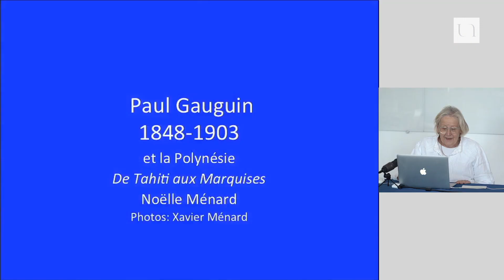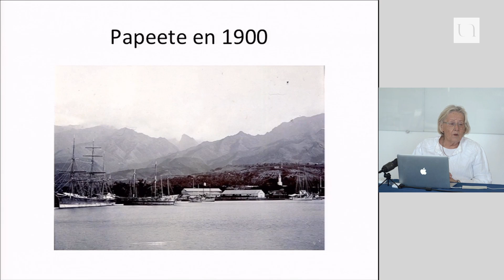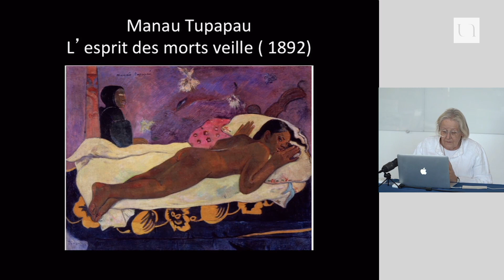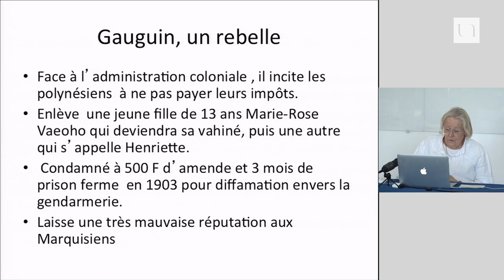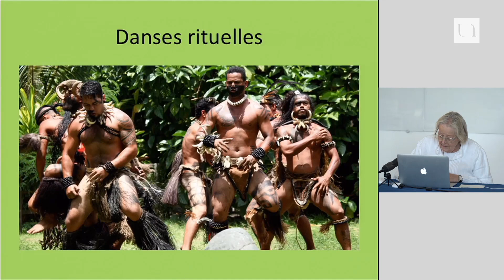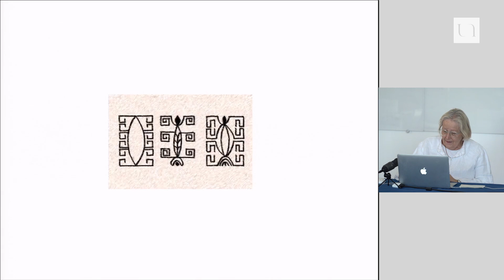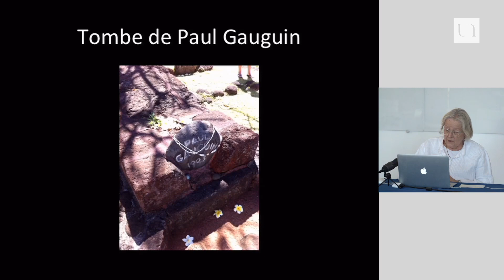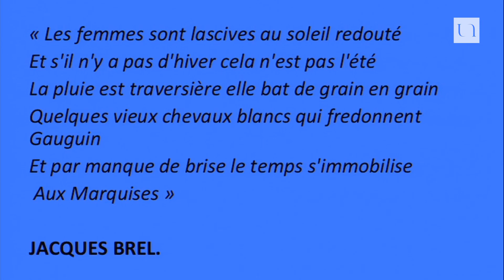Noëlle Ménard - Paul Gauguin. Tahiti et les Marquises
Paul Gauguin découvre Tahiti en 1895, et s’installe définitivement aux Marquises à Hiva Oa en 1901. À la recherche d’un certain primitivisme, c’est-à-dire d’une civilisation qui n’est pas corrompue par les habitudes occidentales, il y peint dans un dénuement extrême ses tableaux les plus célèbres. En 1903, il meurt et son œuvre est dispersée. C’est sur les traces de Paul Gauguin en Polynésie, de Tahiti aux Marquises que Noëlle Ménard a conçu cette conférence. En regard de l’œuvre du peintre, seront présentées  des photos actuelles des paysages, de la vie quotidienne dans ces îles du Pacifique.

Conférence organisée par l'Université Permanente de Nantes.

Noëlle Ménard est Chancelier de l’Académie littéraire de Bretagne et des Pays de la Loire.